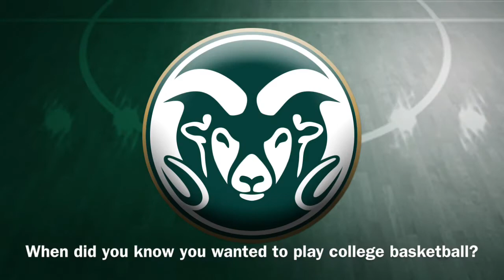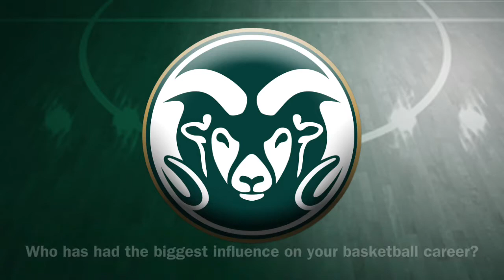2013-14 CSU Men's Basketball Countdown to Tipoff with Dwight Smith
2013-14 CSU Men's Basketball Countdown to Tipoff with junior guard Dwight Smith.